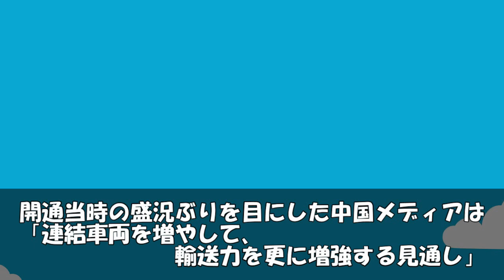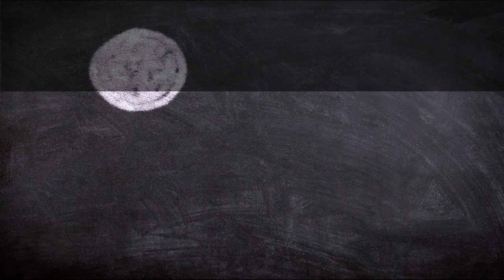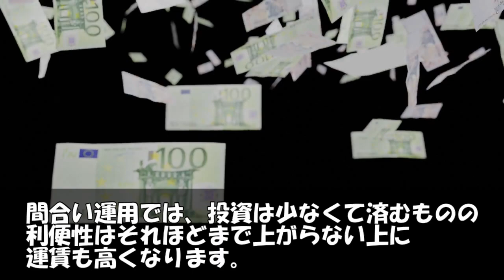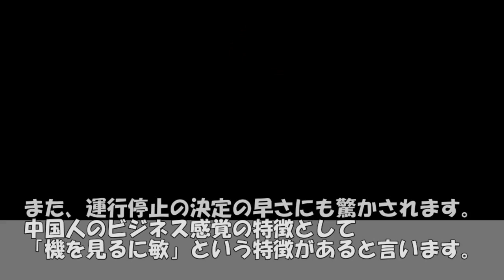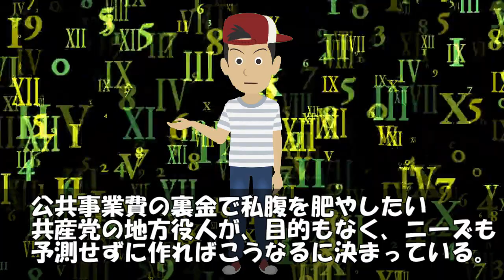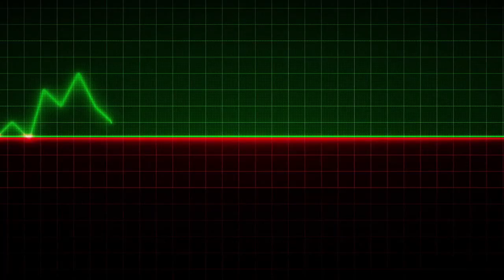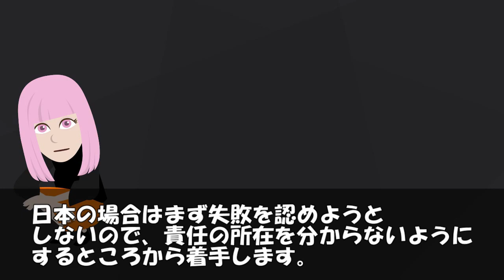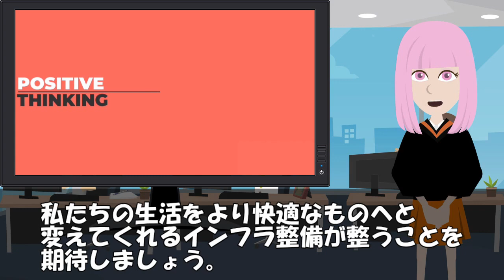【海外の反応】中国高速鉄道が僅か開業11日にして失速・消滅！その異常事態の理由とは？【世界のJAPAN】リメイク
‹動画詳細›
■引用・参考サイト